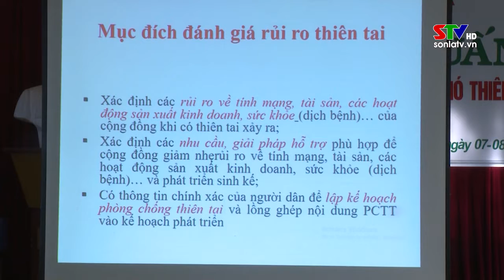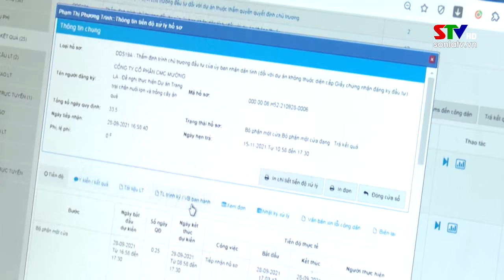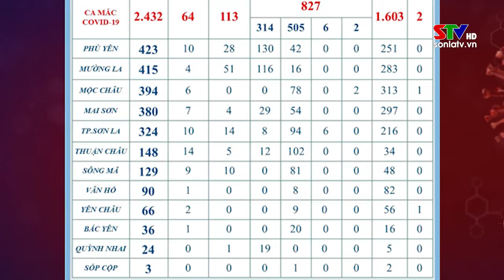Thời sự truyền hình trưa ngày 17/01/2022